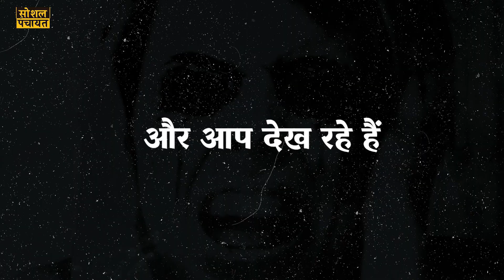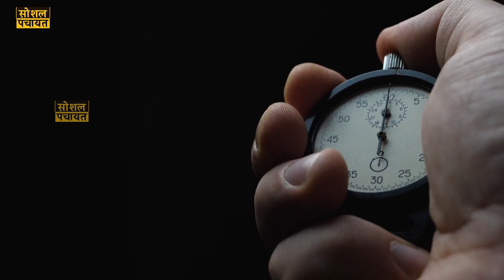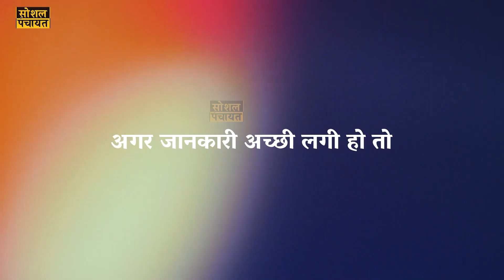सपने क्यों आते है || अशुभ सपने क्या होतें है || जानिए पुरे सच को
रात में सपने क्यों आते है || अशुभ सपने क्या होतें है || जानिए पुरे सच को

.our series;

निधिवन || क्या रात में सच में आते हैं भगवान || ये तुलसी के पौधे नहीं गोपियाँ हैं || निधिवन का रहस्य

 Agar Aapko ye video achha lage to Like jarur kijiye or sath hi Share bhi kijiye